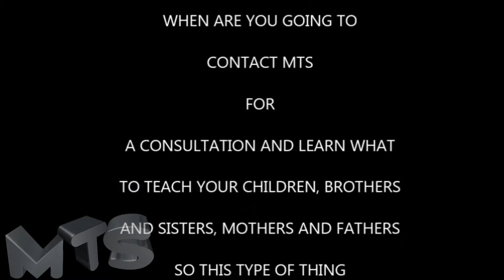This Can Happen When A Party Goes Bad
On 6-6-2015 a group of teenagers were invited to a birthday party, then someone called the police and this is what ensued.